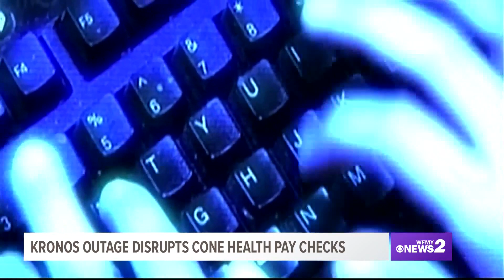Kronos outage leads to paycheck disruptions at cone health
Just days before Christmas some workers at Cone Health are experiencing issues with their paycheck.

The company said any employees paid incorrectly were asked to notify their supervisor and will be paid the correct amount on December 24.